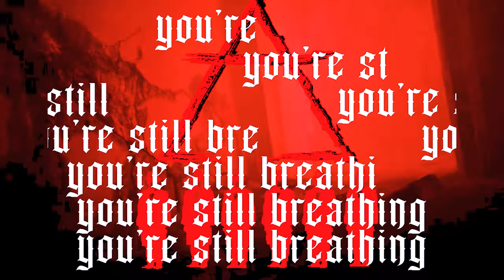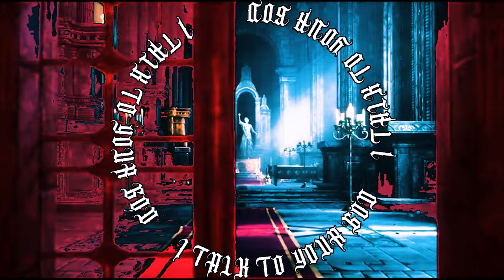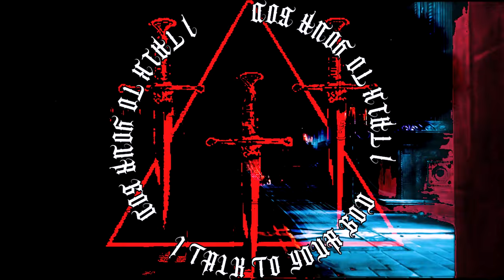Our Last Enemy - Still Breathing feat. CJ McMahon (Official Lyric Video)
Official video for ‘Still Breathing’ by Australian industrial metal band Our Last Enemy featuring CJ from Thy Art Is Murder.  Pre-order new EP 'As Within So Without'

Video - hesherhenderson

BAND:
Oliver - Vocals/Synths/Samples
Matt - Bass/Backing Vox/Synths/Samples
Wade - Guitar/Synths/Samples
Frank - Live Drums

Still Breathing credits:
Recorded at Icon Of Sin Studios Brisbane
Vocals recorded by Clayton Segelov at The Brain Recording Studios Sydney
CJ McMahon vocals engineered by Jono Peters at Def Wolf Studios in Kurnell, Australia
Studio Drums: John Sankey
Mixed by DW Norton at Black Mountain Sound Studio
Mastered by Sam Striker for Native Darkness Productions Dallas, Texas